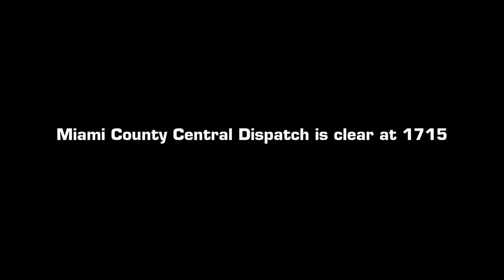Peru Fire Department Retirement Radio Communication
Captured in this video is a radio communication from the Miami County Central Dispatch and Peru Fire Department for the retirement of Donnie Myers. (First Tone didnt get recorded)